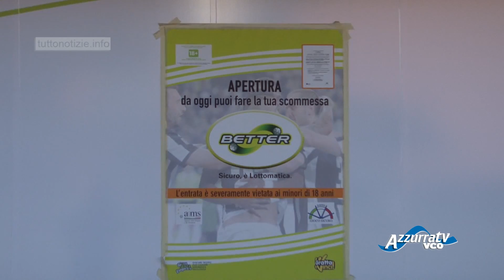Gravellona: furto alla sala giochi La Fenice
6 marzo 2014 - Saranno determinanti le immagini delle telecamere di videosorveglianza per fare luce sul furto avvenuto alla sala giochi Vlt La Fenice di Gravellona Toce. Oltre ventimila euro il bottino del colpo avvenuto presumibilmente la notte tra martedi' e mercoledi'. I ladri hanno svuotato gli apparecchi videoslot, almeno una ventina le macchinette presenti, facendo razzia delle monete contenute all'interno. Ad accorgersi dell'accaduto sono stati gli operatori della sala giochi che ieri mattina hanno aperto il locale, oltre alle macchinette aperte hanno visto un buco su una parete da cui probabilmente sono entrati i malviventi e che da accesso a un locale attiguo. Immediato l'allarme al 113: subito sono arrivati gli agenti della squadra volante e quelli della polizia scientifica che ha potuto raccogliere gli indizi, ora la squadra.mobile dovrà fare luce su quanto accaduto, determinanti saranno le immagini di videosorveglianza sia delle telecamere interne al locale che quelle dei dispositivi collocati sul territorio comunale.